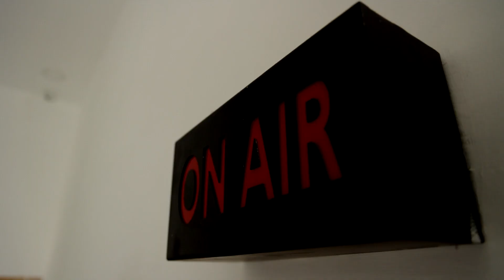பேரறிஞர் அண்ணா மிதிவண்டி போட்டி | பாதுகாப்பு ஏற்பாடுகள் இல்லாமல் நடைபெற்ற போட்டி...